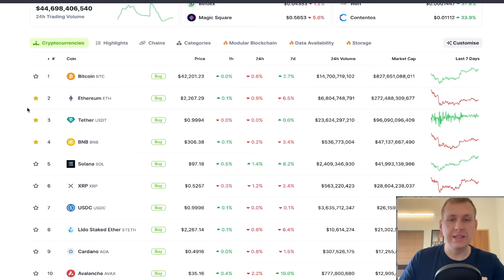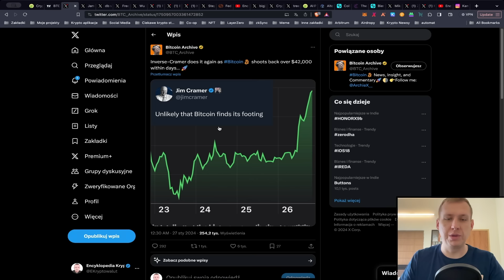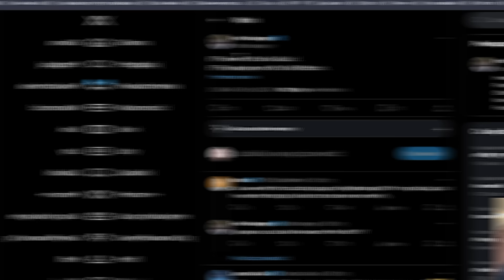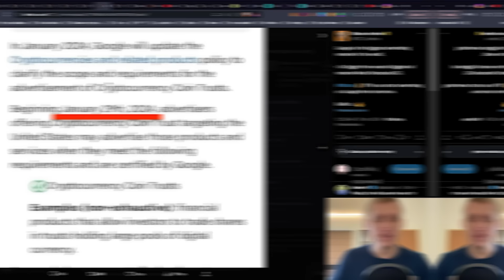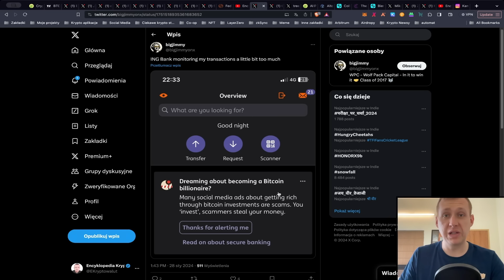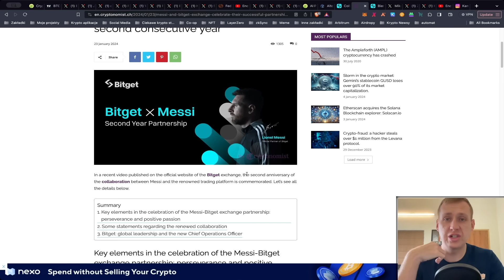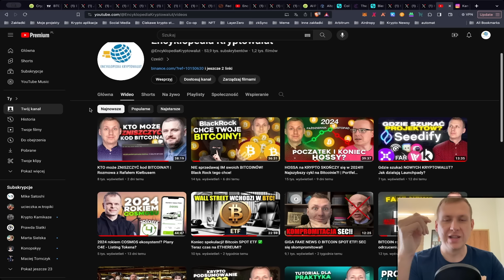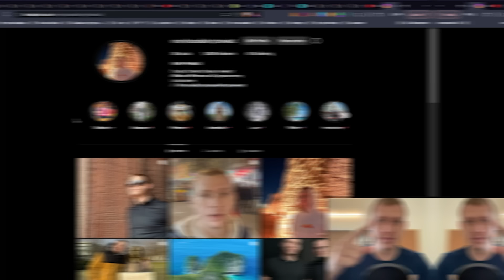BlackRock przegoni Grayscale w BTC? Krypto reklamy na YouTube i w Google!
Od dzisiaj firma Google pozwala na reklamowanie produktów takich jak Bitcoin spot ETF na swoich platformach! Czy czeka nas spam reklamami o krypto? Jak wygląda sprawa z ETF'ami? Zapraszam na film!

Spis treści:
[0:00-1:07] Wstęp
[1:08-2:19] Przegląd rynku Coingecko
[2:20-2:59] Wykres Bitcoina
[3:00-3:26] Bitcoin
[3:27-9:07] Bitcoin Spot ETF
[9:08-10:30] Krypto reklamy w Google
[10:31-11:31] Akumulacja Bitcoinów
[11:32-12:30] FED
[12:31-12:58] Finansowa teoria grawitacji
[12:59-13:38] Powiadomienie od ING Bank
[13:39-15:19] Przegląd krypto Twittera
[15:20-15:57] Portfolio AI
[15:58-16:18] Altcoiny
[16:19-18:08] Bitget
[18:09-18:45] Airdropy
[18:46-19:25] Uwaga na scamerów
[19:26-20:10] Komentarz do filmu z Rafałem
[20:11-23:04] Kącik podróżniczy
[23:05-23:23] Podsumowanie